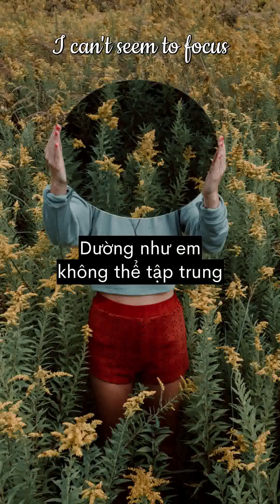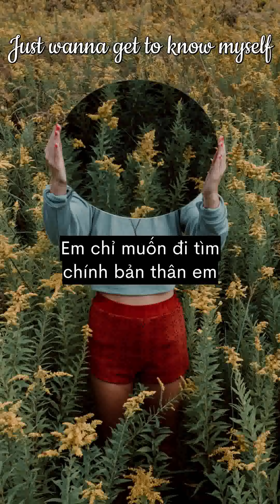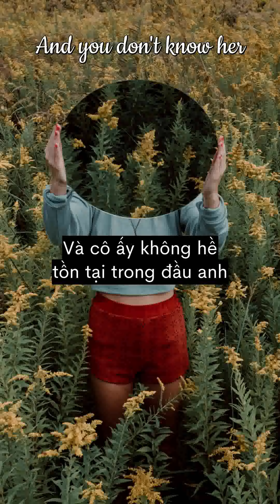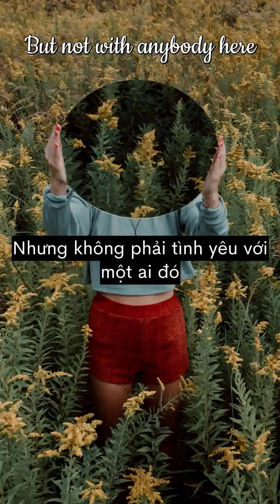[Vietsub + Lyrics] Billie Eilish - my future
Song: my future - Billie Eilish

Best wishes!